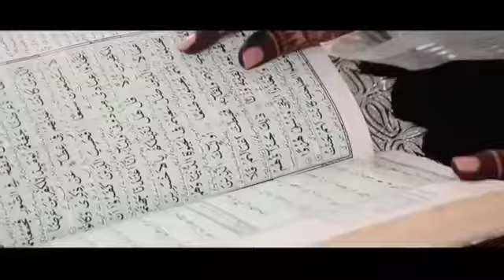Latest Kashmiri Wedding Song - Bride Welcome Song 2021